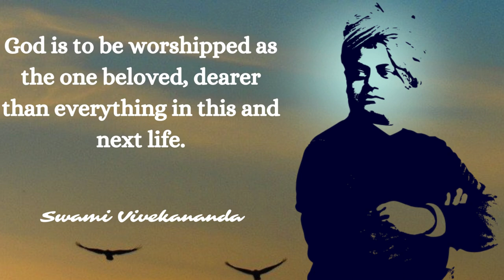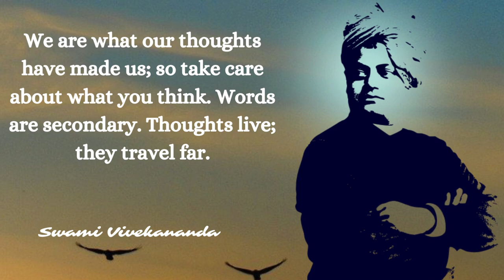You cannot believe in God until you believe in yourself I Swami Vivekananda's Motivational Quotes I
You cannot believe in God until you believe in yourself.Swami Vivekananda's Motivational Quotes. Life Changing Thoughts Of Swami Vivekananda

Your QUERIES 👇
quotes
wisdomquotes
englishquotes
lifechangingquotes
saying
success
inspirational quotes
inspirational
wisequotes
dreamquotes
challenge
silence
motivational
motivational quotes
quotesinenglish
buddhaquotes
quotes about life
timequotes
lifequotes
motivation
whatsappstatus
lovestatus
relationshiplove
best quotes
life changing thoughts of swami vivekananda
swami vivekananda's motivational quotes
2024 motivation bangla
Motivational video
energetic motivational video
inspirational motivational video bangla
Inspirational story
motivational story
inspirational video
motivation
immediate success
success
inspirational video in bangla
how to success in life in bengali
powerful motivational quotes english